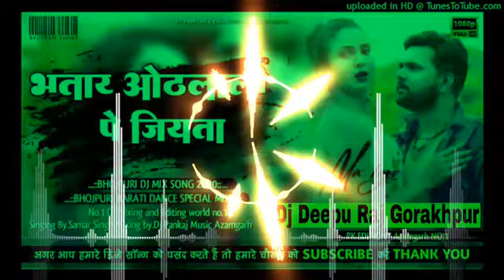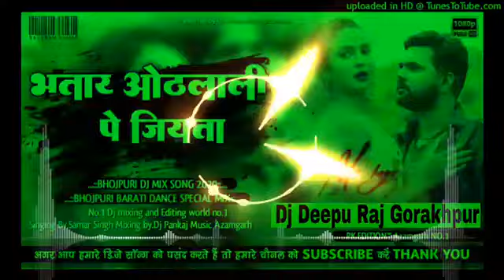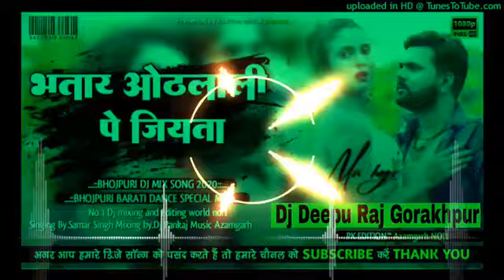Othalali_pe_Jiyta भतार_ ओठलालि_पे_ जियता jhan_jhan_bass_mix dance_mix DEEPU_RAJ_GORAKHPUR djalok